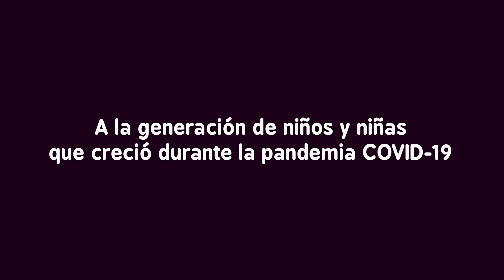Vídeos del cubo sorpresa #20 🎵 Música y canciones para bebés y niños de 0 meses a 3 - 6 años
¿Qué habrá esta vez en el cubo de Nene León? 🤔

¡Bienvenida al canal de música infantil preferido por muchas educadoras y maestras!

❤️ para la estimulación musical de bebés desde los 3 meses
❤️ para educación de niños hasta 6 años, a través de las letras de sus canciones.

Regalo especial.
Plantilla gráfica para conmemorar los cumplemeses de tu bebé

Kit de decoración para fiestas, cumpleaños, dormitorios...